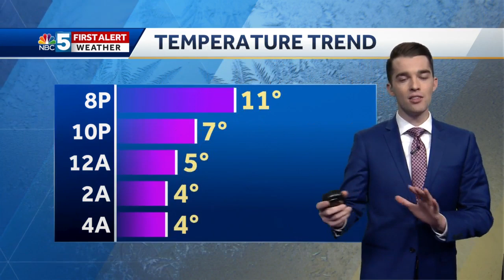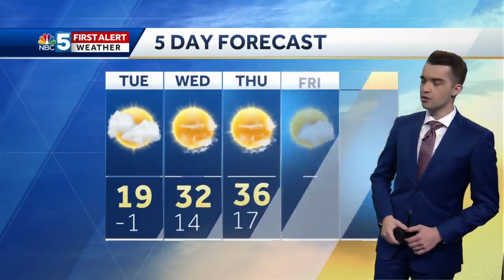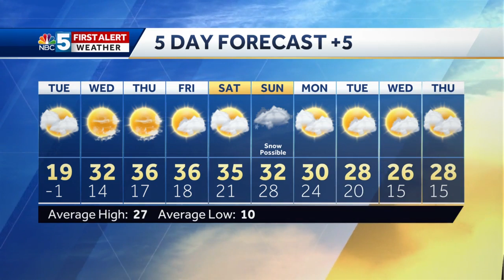Video: Warming up soon (1-20-20)